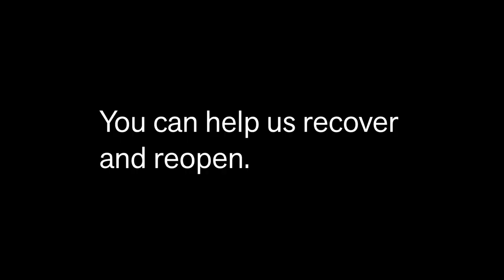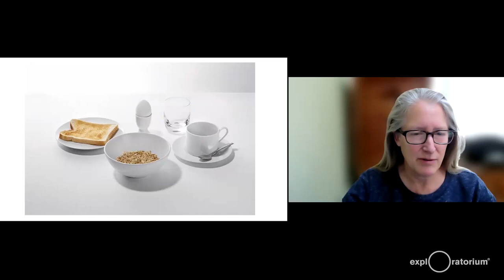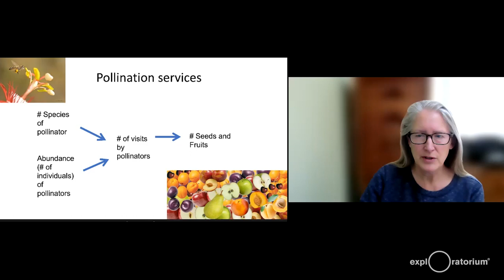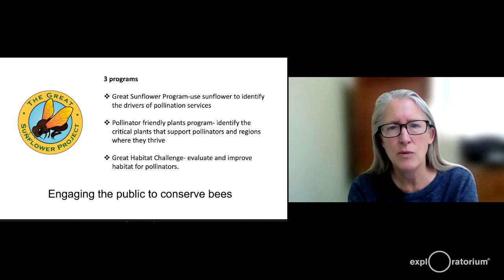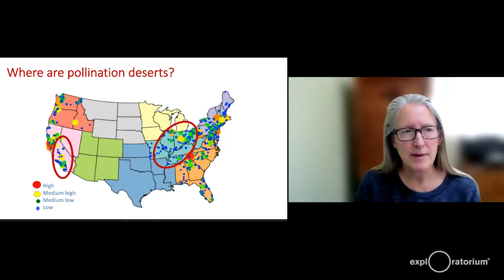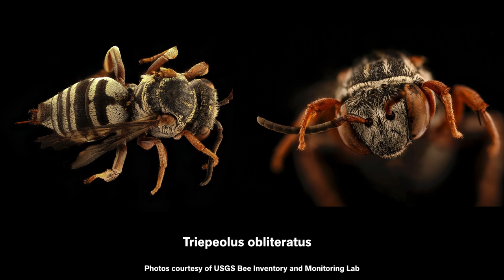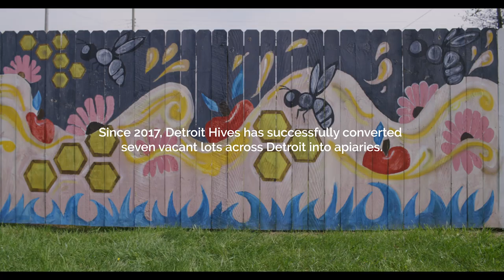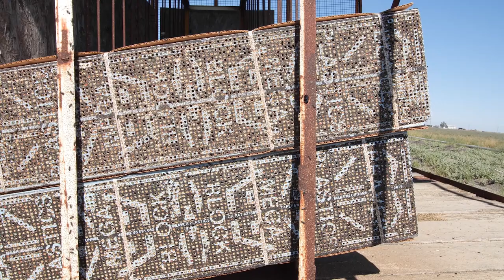Bees | After Dark Online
The buzz is true: This After Dark Online will be the bees’ knees! They may be small, but the impact of bees is mighty, and the work of these flying insects plays key roles in sustaining ecosystems as well as human life. At this After Dark, dive into the rich tradition of beekeeping—and its output—as well as the fascinating biology of bees. Then learn more about which species of bees are at risk and why.

This program features:

What kind of bee species can we expect to encounter in the Bay Area—and how are their populations changing? Hear from Dr. Gretchen LeBuhn about her work studying the effects of human-induced landscape changes on pollinators. And learn about the Great Sunflower Project, a citizen science project that aims to gather data about pollinators and encourages people to plant pollinator-friendly gardens.

In East Detroit, Tim Paule and Nicole Lindsey have worked to transform vacant housing lots into urban bee farms through their non-profit Detroit Hives. Tonight, we’ll share the short film Detroit Hives (directed by Palmer Morse and Rachel Weinberg) and learn more from Paule and Lindsey about their work to expand education around beekeeping and transform their community.

Join Cameron Redford, founder of Nevada City, California-based Black Hives Matter as he shares his work to decolonize beekeeping, provide beekeeping education, and support local farms.

What do bees have to do with ice cream? Find out with KQED’s Deep Look, a short video series that explores big scientific mysteries by going incredibly small. Tonight, hear from Deep Look’s coordinating producer, Gabriela Quirós, and check out an episode that gets up close to alfalfa leafcutting bees.

Throughout the program, take a close-up look at a variety of bee genera as we share photoshows drawing from the expansive photo archive of the USGS Native Bee Inventory and Monitoring Program.

After Dark Online: Bees is made possible with the generous support of Ghirardelli Square and Levi's Plaza. These properties maintain beehives on site to support a thriving ecosystem.